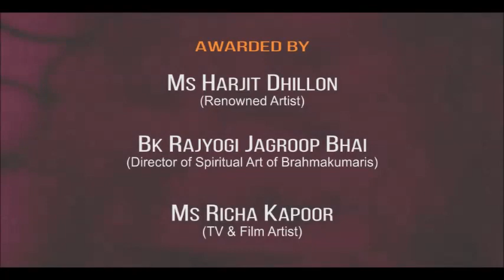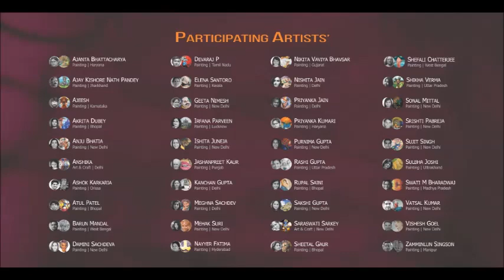Invitation of Passion Explosion Exhibition 2019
Nav Shri Art & Culture Organisation organising 'Passion Explosion' National Level Art Exhibition 2019. A Group Show of Drawing, Painting, Art & Craft on 28th to 30th June 2019 at  Artizen Art Gallery, Bahadur Shah Zafar Marg, I.T.O., New Delhi.  In this art exhibition artists from all over India participated with their art work. 36 known and amateur artist participated with full enthusiasm.

Participating Artists is Ajanta Bhattacharya from Haryana, Ajay Kishore Nath Pandey from Jharkhand, Ajeesh from Karnataka, Akrita Dubey from Bhopal, Anju Bhatia from New Delhi, Anshika from Delhi, Ashok Karkaria from Orissa, Atul Patel from Bhopal, Barun Mandal from West Bengal, Damini Sachdeva from New Delhi, Devaraj P from Tamil Nadu, Elena Santoro from Kerala, Geeta Nimesh from New Delhi, Irfana Parveen from Lucknow,  Ishita Juneja  from New Delhi, Jashanpreet Kaur from Punjab, Kanchan Gupta from Delhi, Meghna Sachdev from Delhi, Mehak Suri from New Delhi, Nayyer Fatima from Hyderabad, Nikita Vaviya Bhavsar from Gujarat, Nishita Jain from Delhi, Priyanka Jain from Delhi, Priyanka Kumari  from Haryana, Purnima Gupta from New Delhi, Rashi Gupta from Uttar Pradesh, Rupal Saini from Bhopal, Sakshi Gupta from New Delhi, Saraswati Sarkey from New Delhi, Sheetal Gaur from Bhopal, Shefali Chatterjee from West Bengal, Shikha Verma from Lakhimpur (UP), Sonal Mittal from New Delhi, Srishti Pabreja from New Delhi, Sujit Singh from New Delhi, Sulbha Joshi from Uttar Pradesh, Swati M Bharadwaj from Madhya Pradesh, Vatsal Kumar from New Delhi, Vishesh Goel from New Delhi, Zamminlun Singson from Manipur.

The exhibition was organised by Mr.Mohit Manocha, president of Nav Shri Art & Culture Organisation.